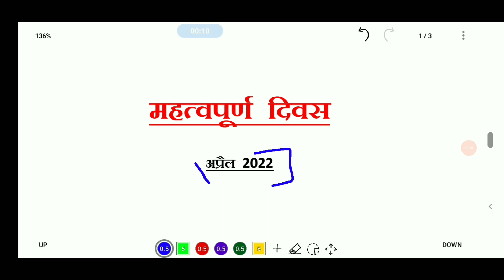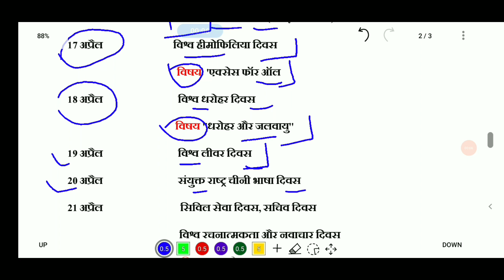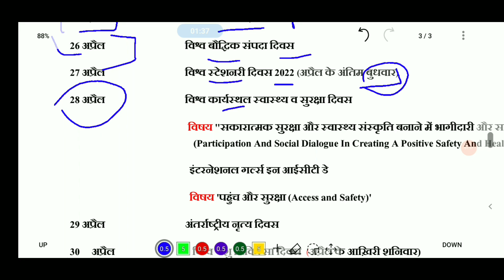Important Days महत्वपूर्ण दिवस |राष्ट्रीय और अंतर्राष्ट्रीय दिवस | National and International Days